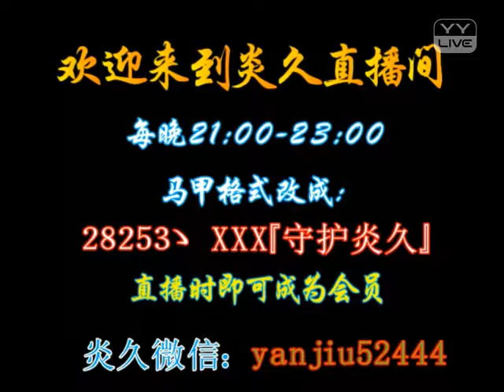YY 神曲 炎久 - 逃（Artists Singing・Dancing・Instrument Playing・Talent Shows).mp4